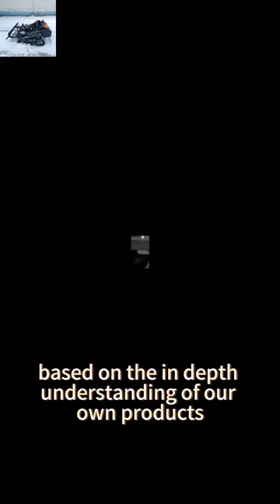remotely controlled lawn mower brush cutter with snow plow snow shovel snow removal machine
remotely controlled lawn mower brush cutter with snow plow snow blade snow shovel snow removal machine

As a prominent player in the industry, Vigorun Tech boasts a robust factory equipped with advanced facilities and a skilled workforce. Our dedication to producing high-quality products is evident in every step of our manufacturing process. We meticulously adhere to strict quality control measures to ensure that our products meet and exceed industry standards.

Whether you have a steep incline or challenging terrain, our reliable and robust lawn mower can handle the task effectively while maintaining its performance and longevity. Not only does our remote-controlled lawnmower save you valuable time and effort, but it also guarantees safety for both you and your surroundings. No more worries about tripping over cords or accidental injuries thanks to its cutting-edge technology and reliable performance.

Unlike manual shoveling, which often requires multiple passes and considerable time, this innovative machinery allows users to clear large areas swiftly and effortlessly. The snow plow/snow blade attachment efficiently pushes snow aside, saving valuable time during the removal process.

Model: VTC550-90 /VTLM600/ VTLM800 / VTW550-90
Cutting Width: 550mm /600mm /800mm / 550mm
Walking Speed: 0-4km/h; 0-4km/;0-4km/h; 0-6km/h
Working Degree: 0-35°/0-45°/0-60° / 0-35°
Adjustable Cutting Height: 10~150mm/10~150mm/10~180mm/2.5/4.5/6.5/8.5cm
Min Ground Clearance: 20mm
Remote Control Range: 200m

Engine
Fuel Type: Gasoline
Brand: Loncin
Power / Emission: 9Hp / 224cc; 9Hp / 224cc; 16Hp / 452cc; 9Hp / 224cc
Engine Type: Single cylinder, four stroke
Start Method: Electric start
Emission Standard: Euro 5
Fuel Tank: 2L/2L/7L/2L
Working Time: 2h/2h/4h/2h

Walking Motor
Voltage / Power: 24V /400W;24V / 500W; 48V / 1000W; 24V 350W*4

Dynamo: 28V 1500W/28V 1500W/56V 4000W/28V 1500W
Battery: 24V 12Ah/24V 20Ah/48V 20Ah/24V 12Ah
Machine Weight: 160kg/155kg/248kg/90kg

China made robot lawn mower for hills low price for sale, chinese best grass trimmer
China made grass cutter low price for sale, chinese best remote control mower for sale
China made remote control tracked mower low price for sale, chinese best grass cutting machine
China made remote control lawn mower low price for sale, chinese best lawn mower robot
China made remote control lawn mower low price for sale, chinese best remote control brush cutter